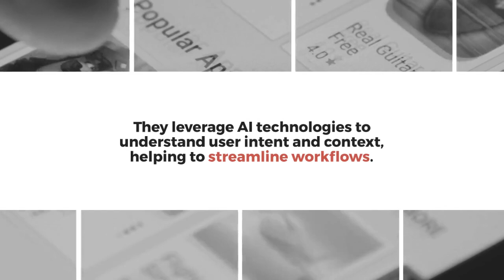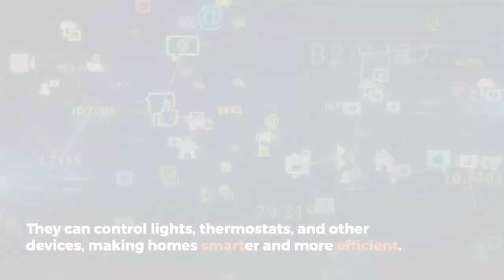The Benefits of AI Digital Assistants: Revolutionizing Technology Interaction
In the digital era, AI digital assistants have transformed the way we interact with technology. Discover the enhanced productivity, personalized recommendations, voice-controlled automation, and smart home integration they offer. Find out how these intelligent companions streamline daily tasks, provide real-time updates, and improve user experiences.

Want an AI generated plan to optimize your website and social and put it in action to grow your profit?